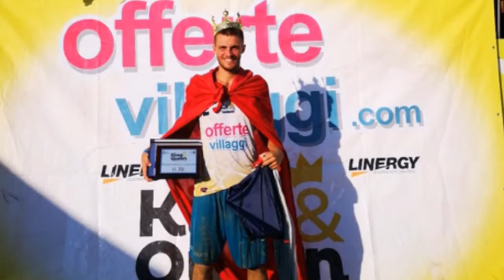Le premiazioni al King of the Beach Offertevillaggi.com 2018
A premiare i migliori beachers d'Italia del King of the Beach Offertevillaggi.com 2018 di Civitanova Marche erano presenti il sindaco Fabrizio Ciarapica, l'assessore allo sport Maika Gabellieri, Franco Brasili, l'olimpionico di Rio 2016 Adrian Carambula e figure importanti della pallavolo indoor come Robertlandy Simon e Chiara di Iulio.